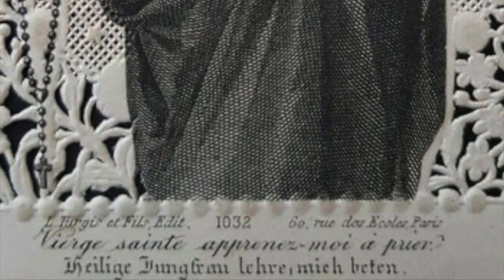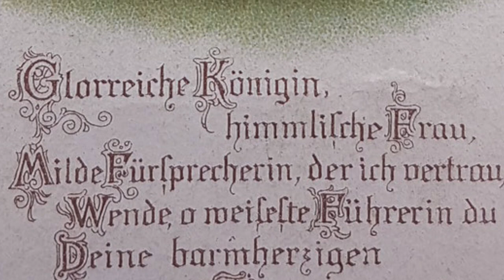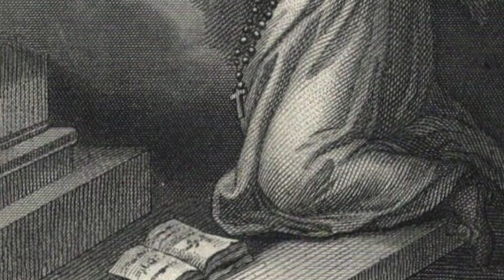"Der Lauf einer russischen Maschinenpistole saß vor meiner Brust.” I Die schönsten Mariengeschichten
Die schönsten Mariengeschichten Folge 1

Keine Legenden oder fromme Dichtungen, sondern wahre Geschichten aus dem Leben, in denen das wunderbare Wirken der Gottesmutter sichtbar wird. Eine große Stärkung auf die mächtige Fürsprache Mariens.